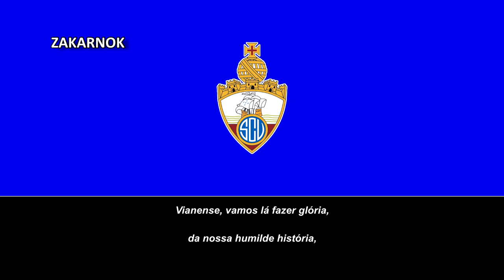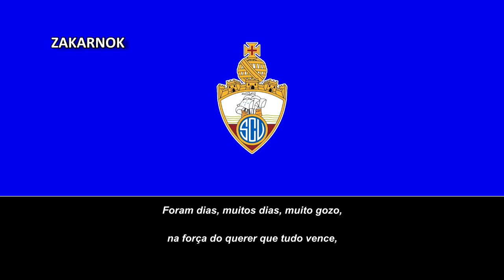Himno del SC Vianense (Hino do SC Vianense) (Centenario)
Página oficial del club:
El SC Vianense es un equipo de fútbol de Portugal.

El club fue fundado en el año 1898 en la ciudad de Viana do Castelo, del distrito del mismo nombre​ y es el equipo de fútbol de inexistencia interrumpida más antiguo de Portugal.

También han competido en torneos nacionales como la Copa de Portugal, en la cual han participado en varias ocasiones, en donde alcanzaron las semifinales en la edición de 1924 de momento sin contar varias participaciones en la tercera categoría del fútbol luso.